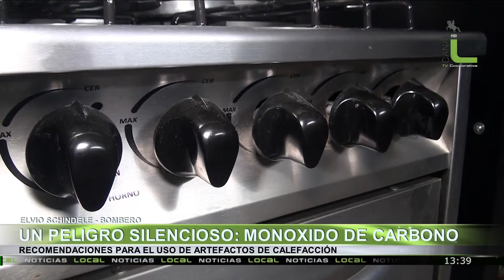Recomendaciones para el uso de artefactos de calefacción, Elvio Chindele